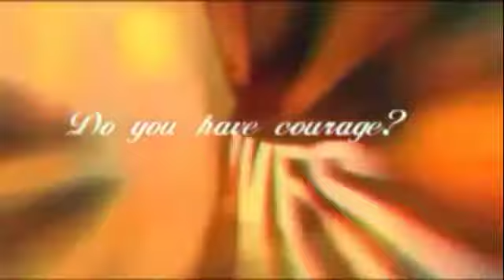Top Rope TV S 8, E 9 Captain Dave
This week Top Rope TV brings to you an episode where we give recognition to Captain Dave for his contributions to independent professional wrestling.

O'Reilly EXCLUSIVE match thanks to Valour Pro Wrestling.